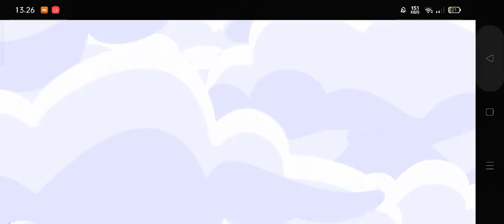main Hay Day part 97